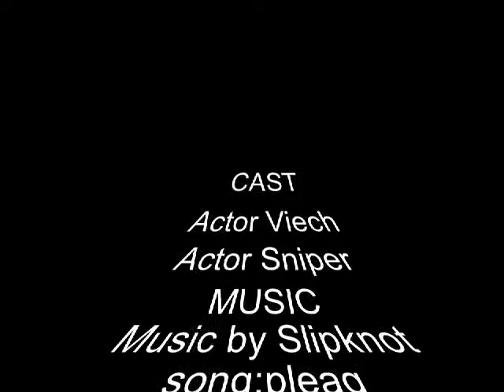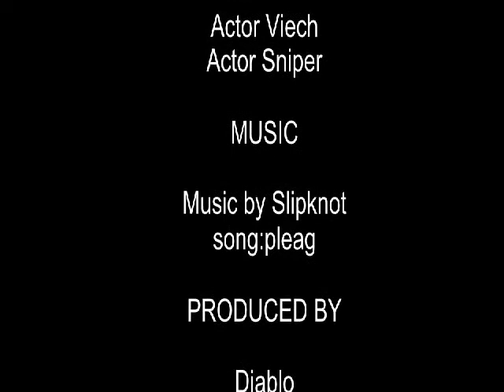Legion GUILD#1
Side notes:I DID NOT MAKE THE MUSIC!